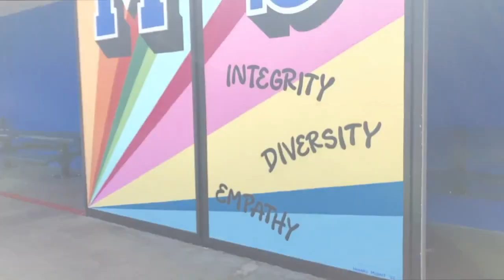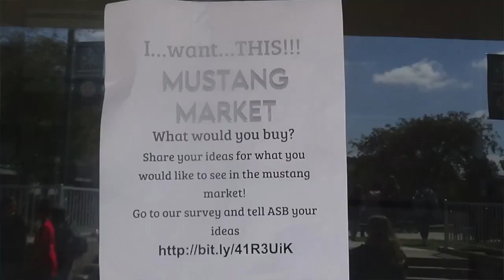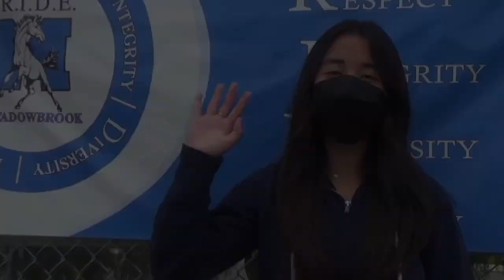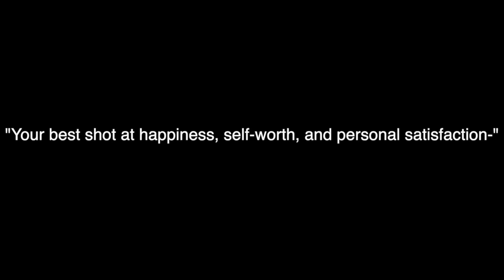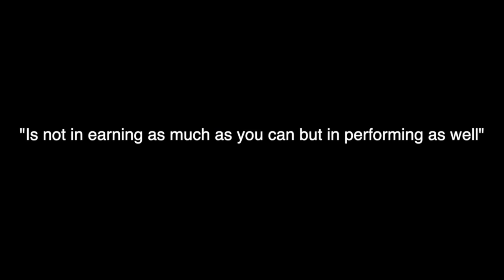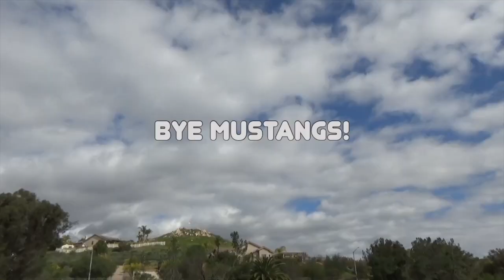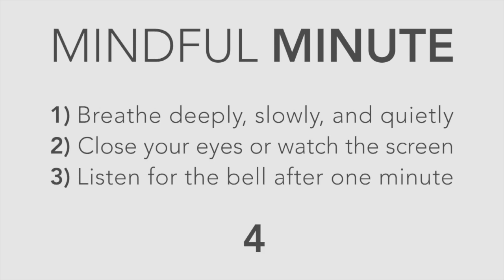27 News March 22 2022